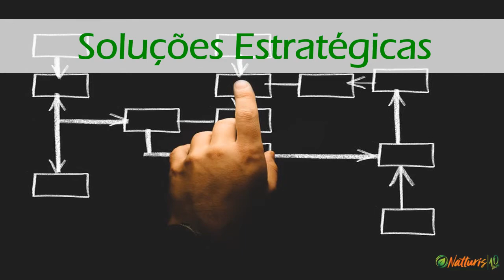Apresentação institucional Natturis 2019